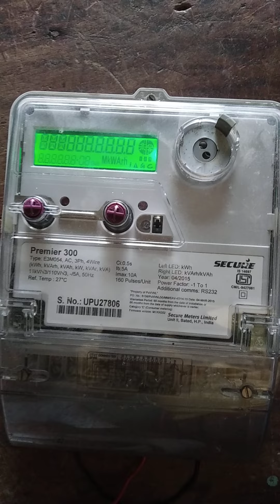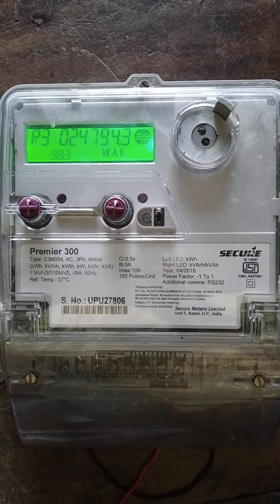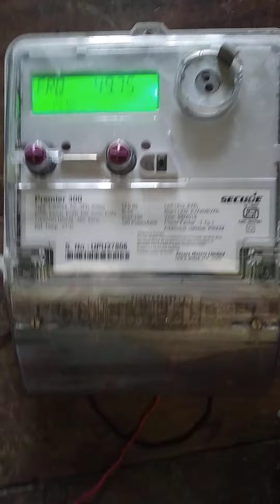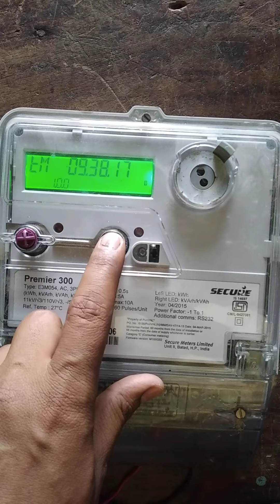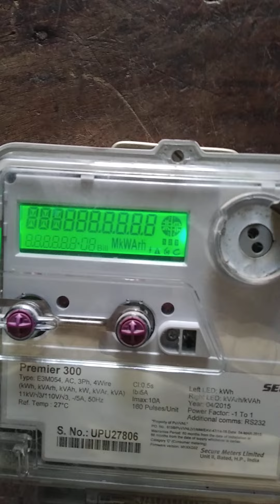11kv Secure meter ki auto mode me reading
11kv secure meter ki auto mode me reading 👍